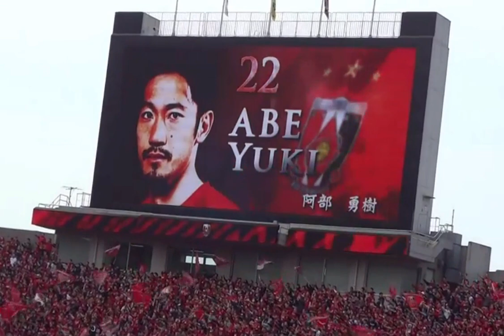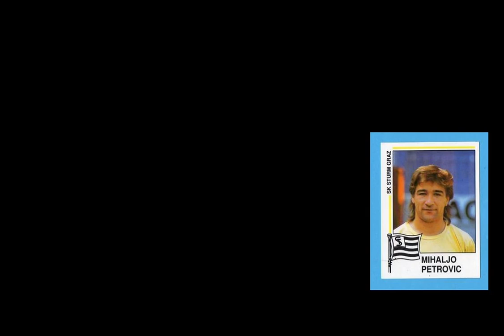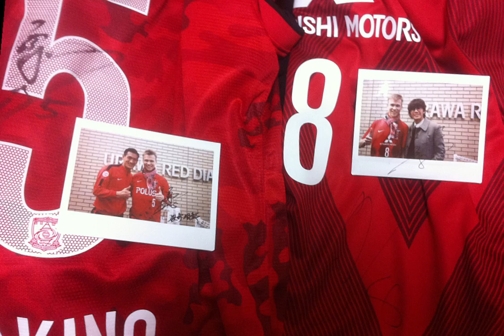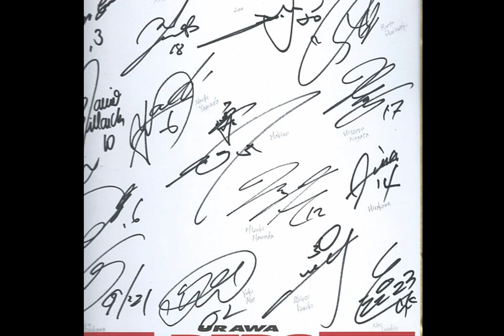L2Z Japanreise Teil 3: Urawa Red Diamonds (GERMAN)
Die Geschichte, wie ich 浦和レッズ('UrawaReds)-Fan wurde und wie ich diesen tollen Klub in Japan in erleben durfte.